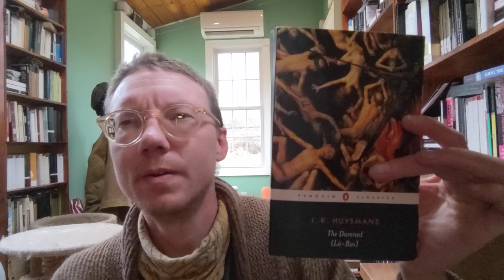The Damned, by J.K. Huysmans